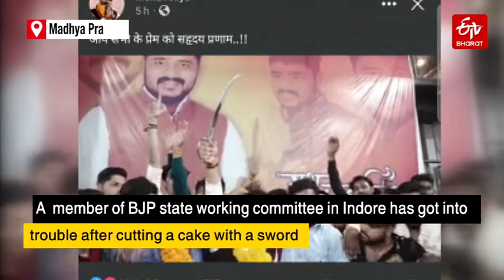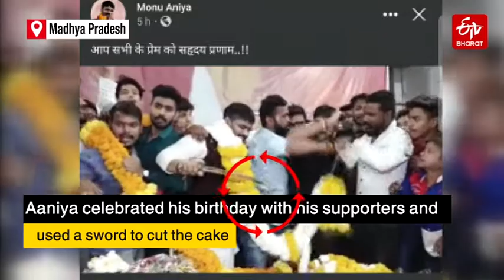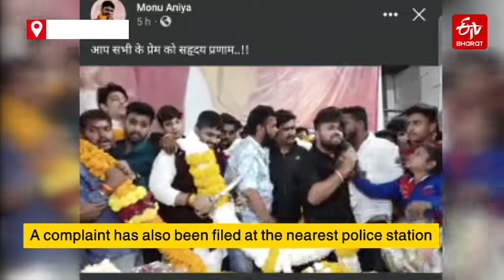BJP Man Cuts Cake with Sword on His Birthday | Congress Demands Strict Action | Cake Cutting Viral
Monu Aaniya, a member of the BJP state working committee, got into trouble after cutting a cake with a sword while celebrating his birthday. After the celebration, his friends and supporters shared the pictures and videos on social media. The pictures and videos drew a lot of flak. A complaint has been filed at the nearest police station. Congress has demanded strict action against the BJP man.